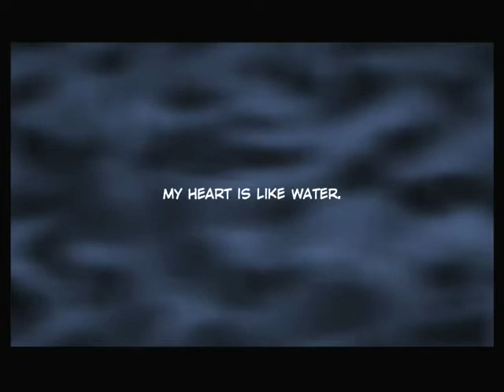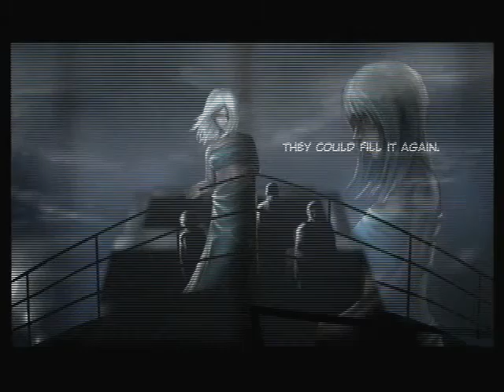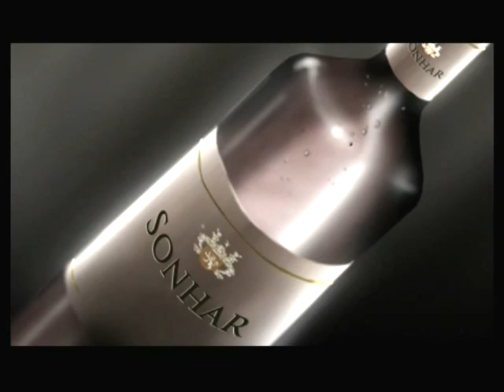Broken Saints - Chapter 22 - Revelation - Act 1 (Part 1)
I beheld till the throwns were cast down, and the Ancient of days did sit, whose garment was white as snow, and whose hair was like the purest wool: his throne was like the fiery flame, and his wheels as burning fire. His face as the appearance of lightning, and the voice of his words like the voice of a multitude. And out of the midst thereof came the likeness of four living creatures. And this was their appearance; they had the likeness of a man.